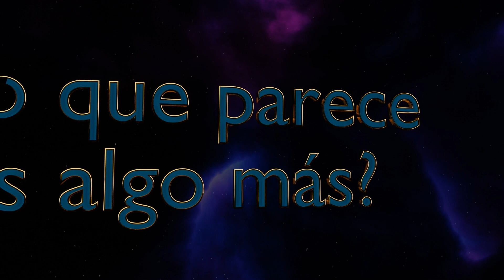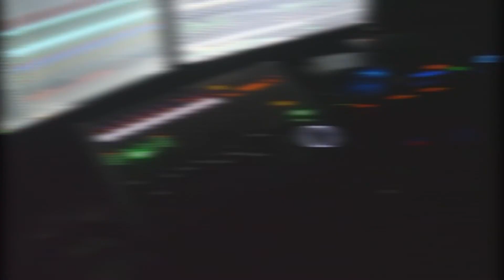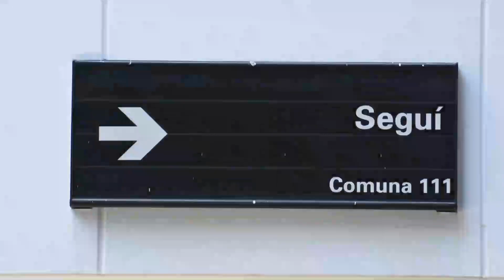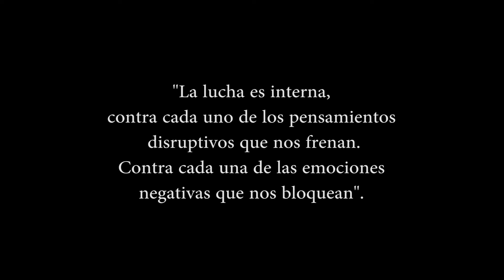JOHN FITZGERALD KENNEDY - BIOGRAFÍAS - (3/50)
Una historia apasionante, mucho contenido. Un resumen de la historia del presidente 35 de los Estados Unidos